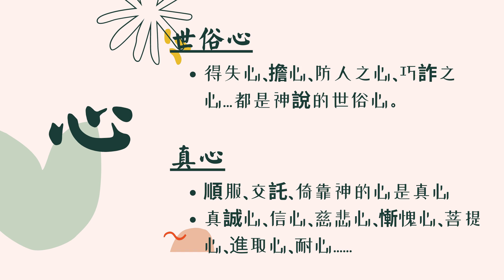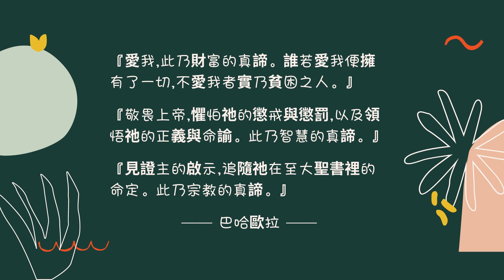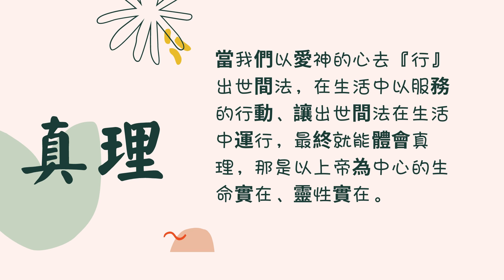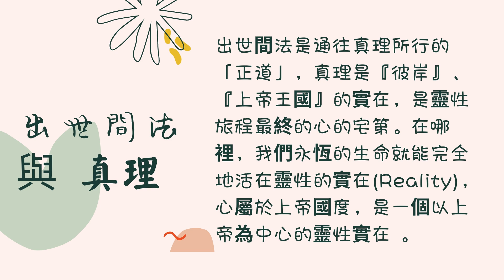心與法及真理的關係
心有世俗心與真心，世俗心轉動世間法，真心轉動出世間法。
世間法人活在二元對立、分別、得失、自保、恐懼中；出世間法是活在順服、倚靠、交託於神的信靠中。
真理是靈性的實在，那是彼岸、上帝王國的靈性實在。真理是抵達彼岸的心靈應證的實在。